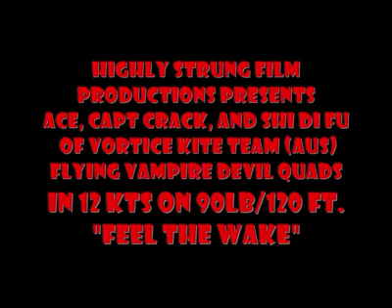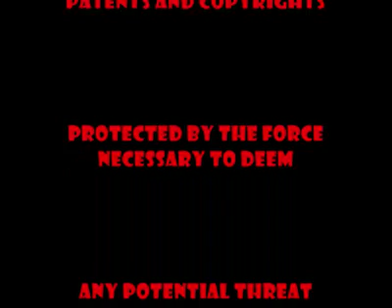VDQ_sd.mp4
Vortice Kite team Australia.